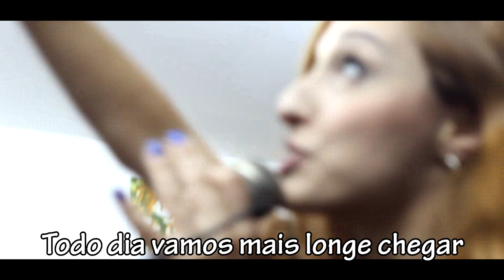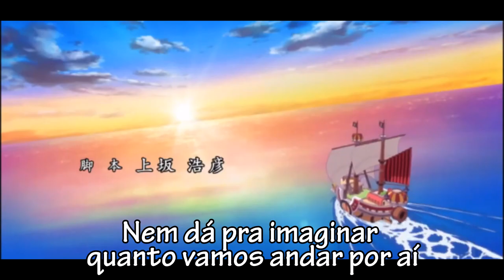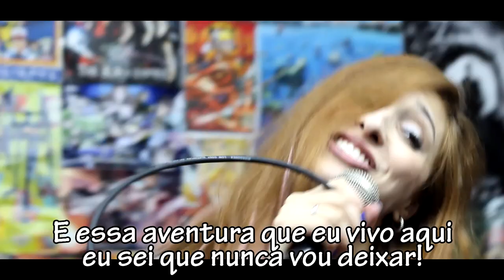One Piece abertura 17 "Wake Up" (em português BR)